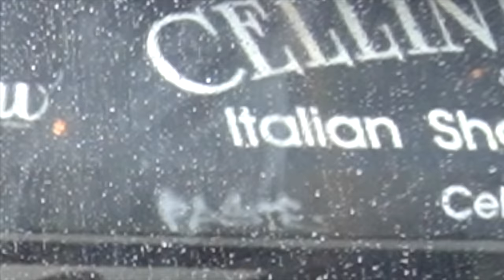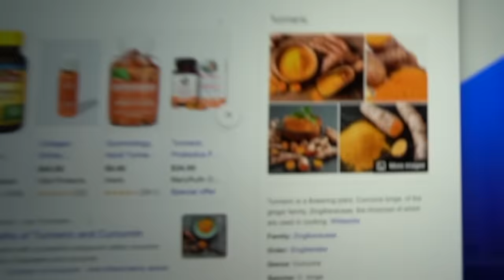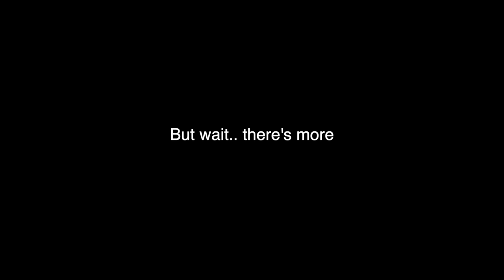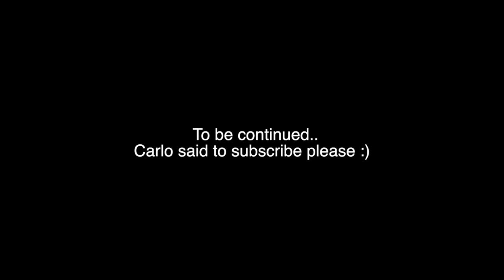ITALIAN HUSBAND EATS WHAT AMERICAN WIFE EATS FOR 24 HOURS!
Carlo's head was about to pop off when he saw that iced latte to start his morning...

Sarah’s Instagram: @sarahemollica
Carlo’s Instagram: @carlobrunolongo